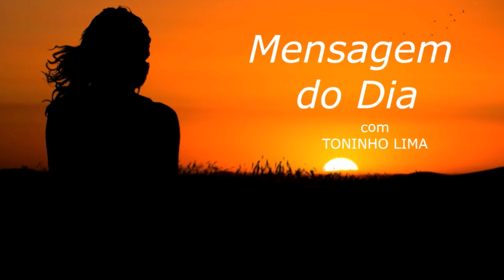MENSAGEM DO DIA - Distância não significa nada quando alguém significa tudo...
Texto de autoria de Daniele Abrantes @danieleabrantesescritora lido ao vivo no programa "Madrugada Viva Liberdade FM" no quadro "Mensagem do dia" no dia 19 de Maio de 2.021.

Muita paz,

TONINHO LIMA
Radialista Liberdade FM